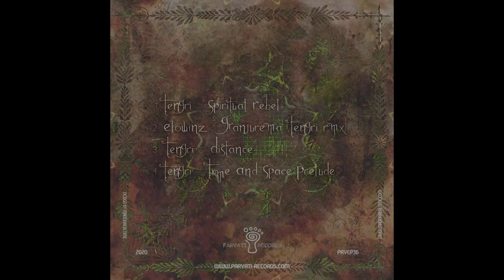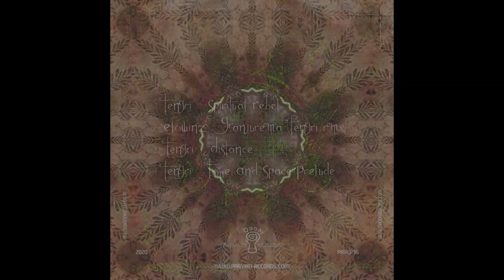Elowinz - Granjurema (Tengri Remix)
The new EP by Tengri is here! Almost 2 years after his latest work “Random Alchemy” and exactly 1 year after his Psy-Chill CD Album “Tengri and Friends” released on Orbita Parvati we are now thrilled to present You his new EP: “Spiritual Rebel”.
Four brand new tracks marking again Tengri’s organic sound design: each track is a Psychedelic Novel told by lush atmospheres and visionary soundscapes evolving from aggressive leads into melodic harmonies and supported by his deep Bass Lines and solid Kick.
“Spiritual Rebel” is telling us four fairy tales and with this EP we invite You to discover Tengri’s intriguing psychedelic world.

Tengri - Spiritual Rebel, released on 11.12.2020. by Parvati Records - PRVEP36

Parvati Records is an independent record label started in Denmark during the summer 2000 by Dj Giuseppe with the wish to contribute actively to the growth of the Psychedelic-trance scene. our goal is to discover and present quality music to party people all around the world.

Our V/A serieses include Psychedelically Yours, Psy Stories, Parvatrip etc.